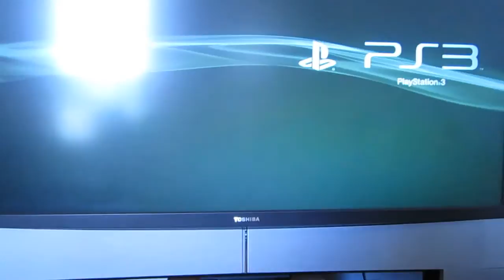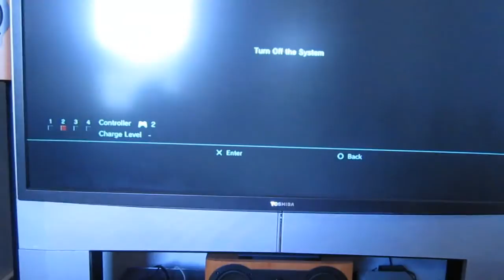Logitech PS3 Wireless Guitar Hero / Rock Band Guitar - MODIFICATION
A video of my conversion of the PS3 Logitech Wireless Guitar Hero Guitar components into the Xbox 360 guitar body. 100% Compatibility.

I am in no way associated with the audio content of this video, and in no form am I trying to take credit for the audio content used.